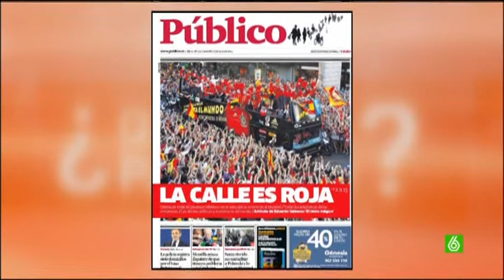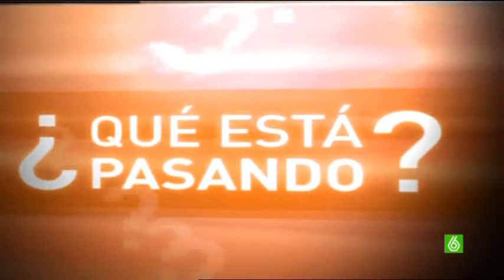SLQH - Que Esta Pasando (13-07-2010)-1